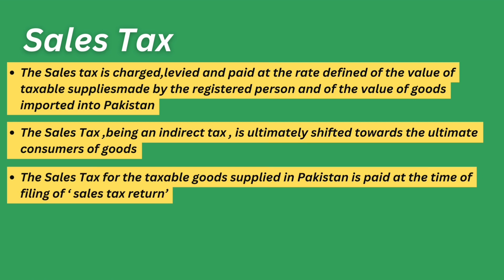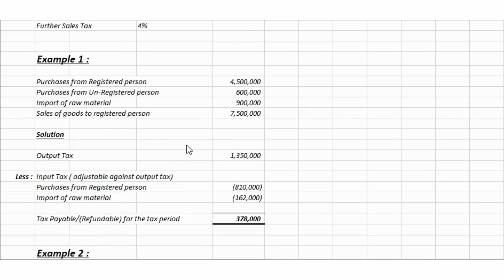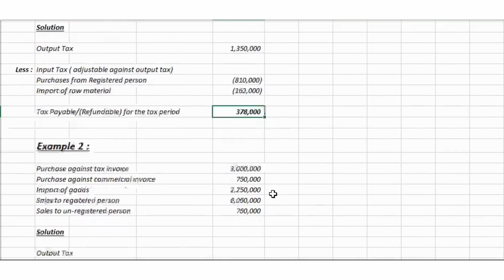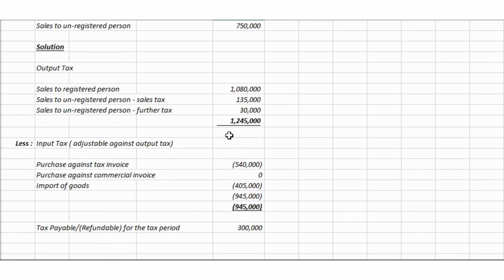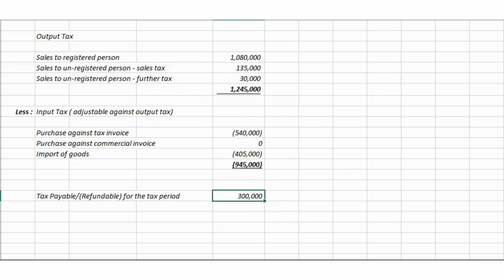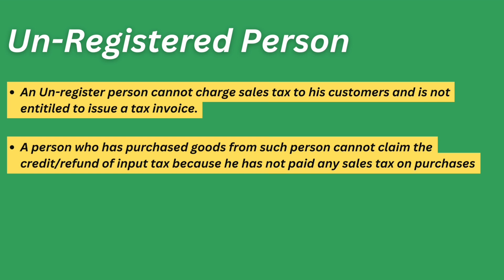FBR Sales Tax on Unregistered Person| Unregistered Person Sales Tax Calculation| Sales Tax Rule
This video is FBR Sales tax on Unregistered Person when making purchases or sales of goods. What is output tax and input tax ? Everything is explained with examples of further sales tax and sales tax.

For Basic Video Relating FBR IRIS Website , you can follow below mentioned videos